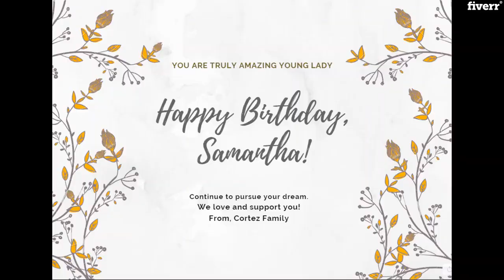Do professional flyer,brochure and greeting card using canva - Best Flyer Design service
Link to this gig:
Do professional flyer,brochure and greeting card using canva Special discount
Best cheap Flyer Design Service
Do you need professional design for your business and products? I am ready to create what you want. I invite you to experience my service and get high quality design.
My Services:
Single-sided flyer designDouble-sided flyer designInvitation designBusiness cardPhoto BookPostcardBanner Ads - Social Media AdsPresentation DesignGreeting cardPhoto Editing - Remove BackgroundSocial Media Banner Ads (Facebook,Instagram and Youtube)
Please read carefully before place the order :- colors that you prefer;
- precise dimensions in pixels or inches (width by height);
- text that you want to be included (grammar checked);
- any logos or images (high resolution) that you want to be included
Please leave a message in case of any questions and problems. I will gladly help you!

Flyers,JPG,PDF,PNG